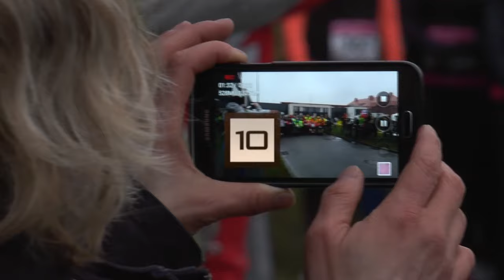PONIEDZIAŁEK: Ania leci do USA, koncert dla pań i giełda zabawek